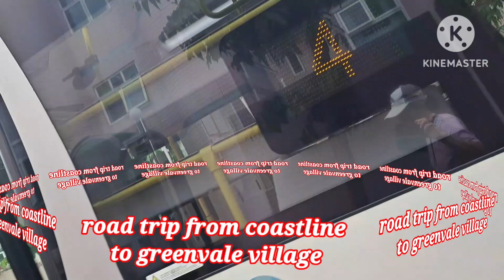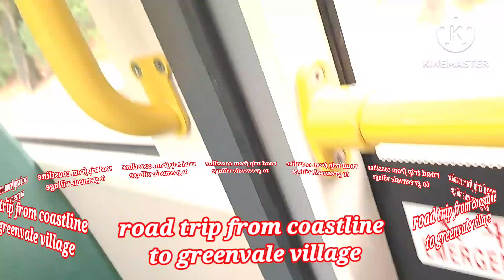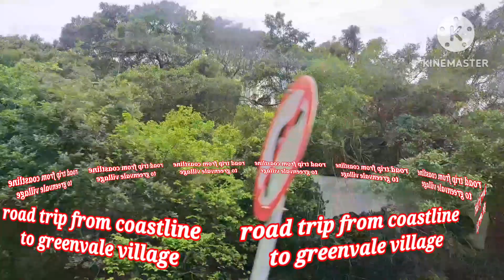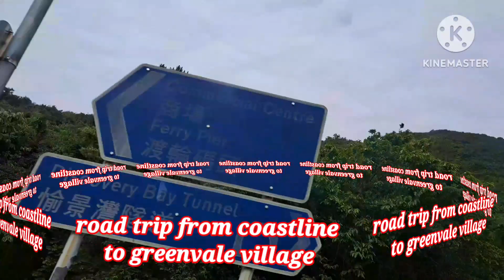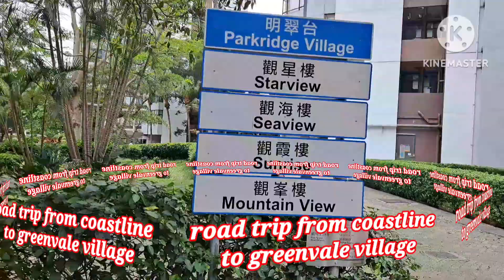road trip from coast line to greenvale village